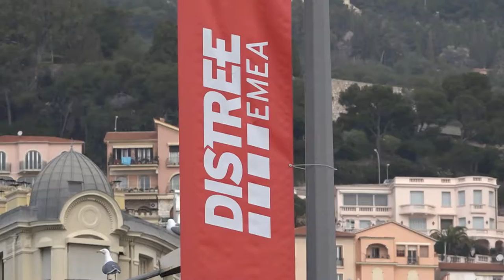Spirit of Gamer introduce new gaming accessories range at DISTREE EMEA 2018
Fabien Caudre, Marketing Director for French gaming brand, Spirit of Gamer, introduces their latest pc gaming accessories.